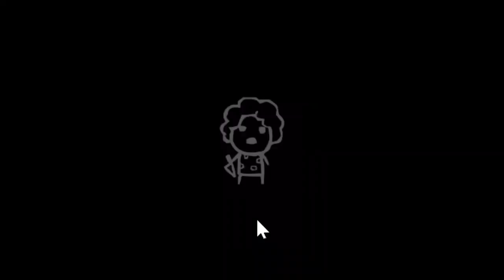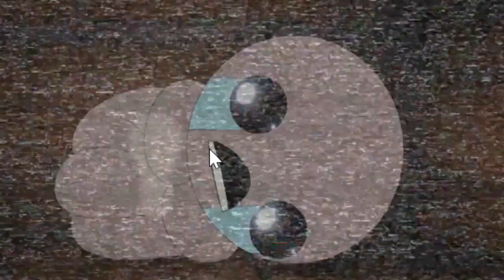Juegando GD de tranquis y luego Isaac